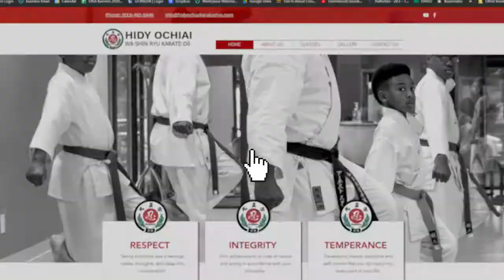Featured Business: Hidy Ochiai Karate Ohio